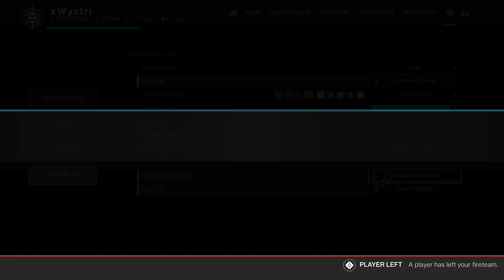Trio Vault of Glass in 23:09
I'm pretty proud of this run however, it could be a lot faster. The main timesave would be one phasing Atheon which would save around 1:45.